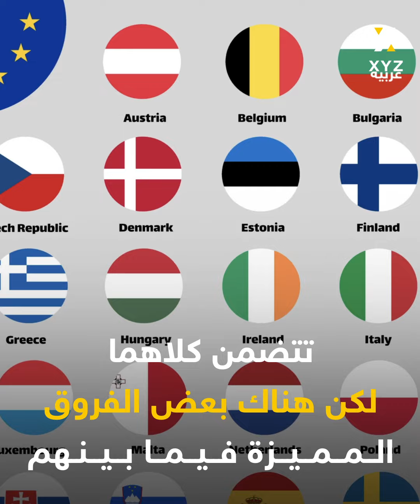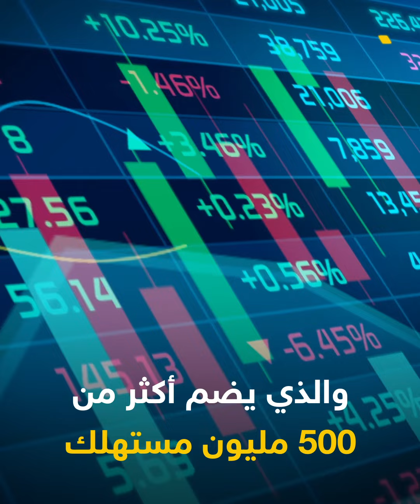الفرق بين بلدان شنغن ودول الاتحاد الأوروبي